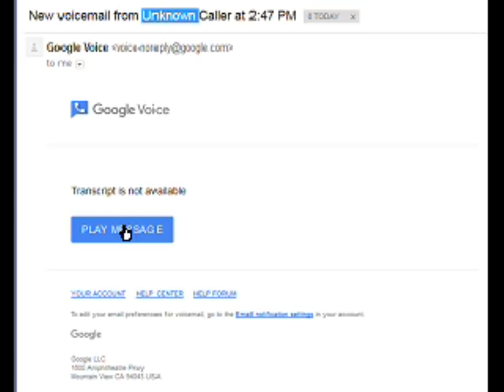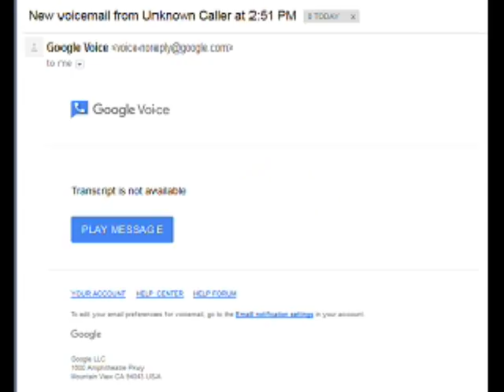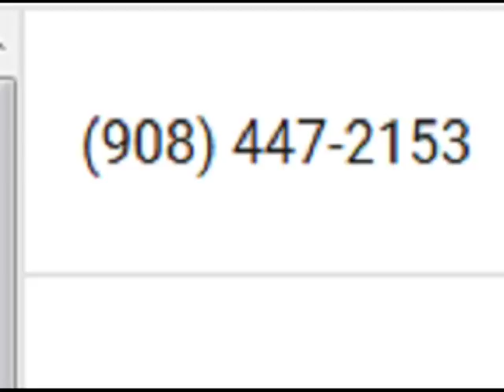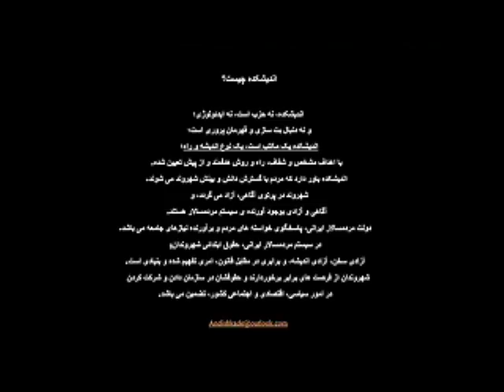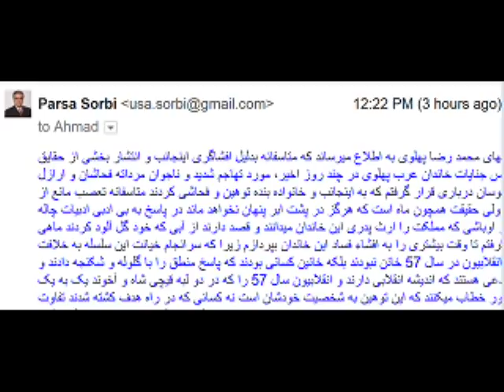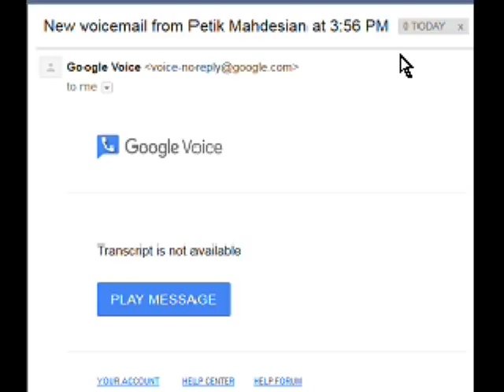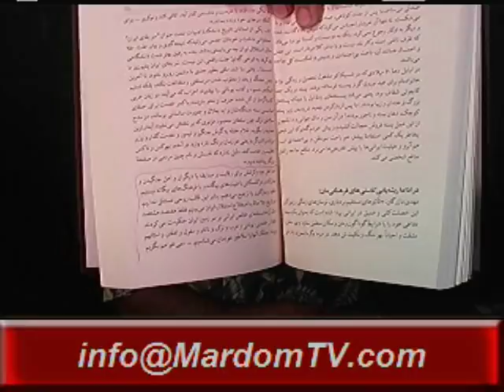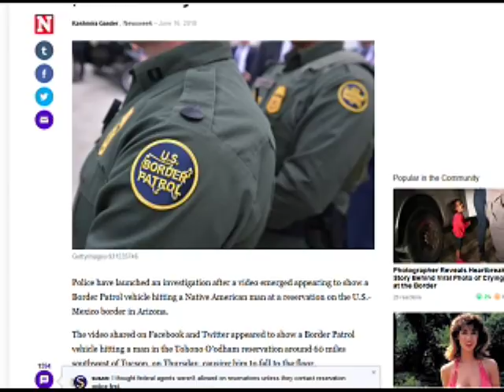Sorbi 2018 - 06 -18 * Persian TV * Mardom TV usa * ​سربی با مردم ​